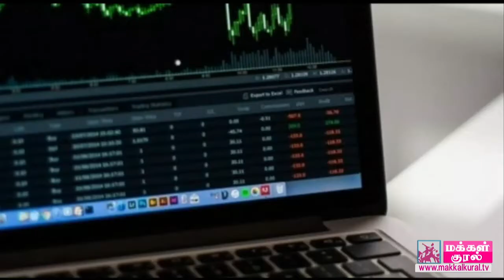பங்குச்சந்தைகளில் வணிகம் சரிவு